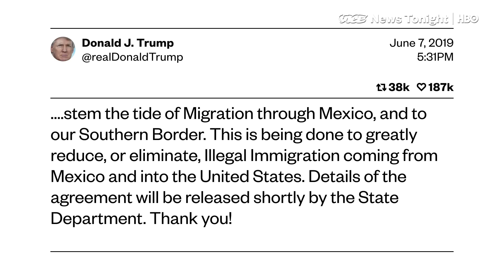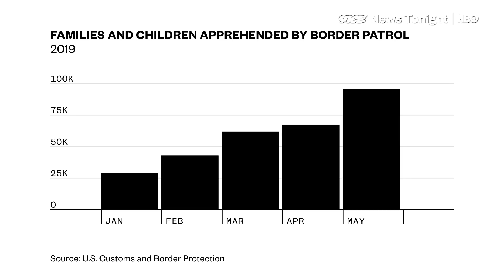The U.S.-Mexico Immigration Agreement Does Virtually Nothing for the Migrant Crisis